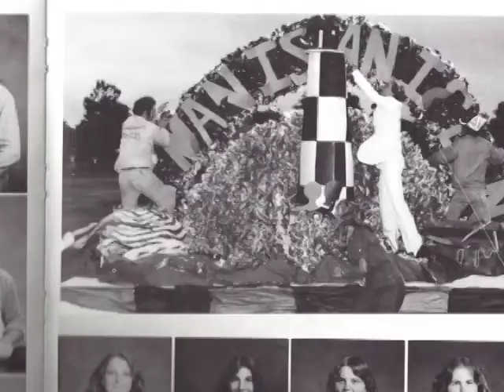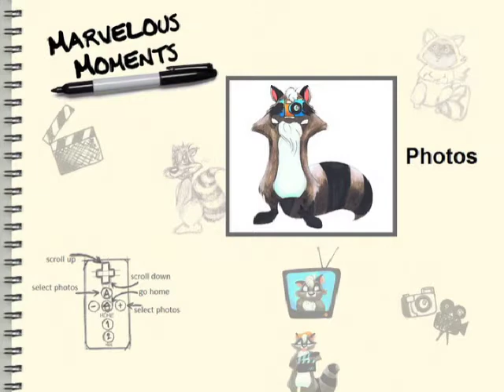TEDxRaleigh - Dean Herring - Inspiring Engagement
Dean challenges our way of seeing the world and shows how readjusting perspective fosters creativity and engaged innovation.